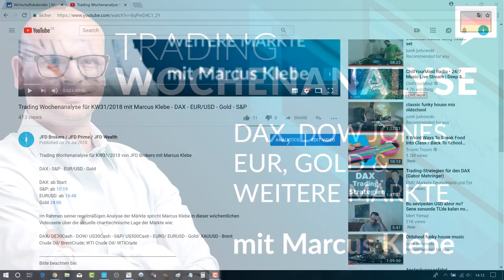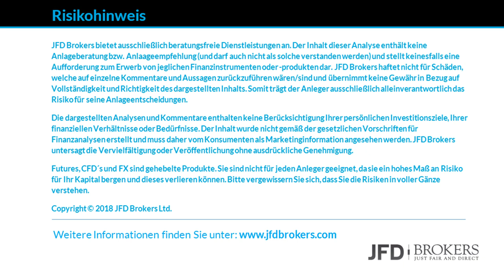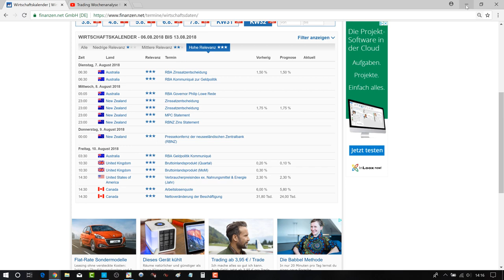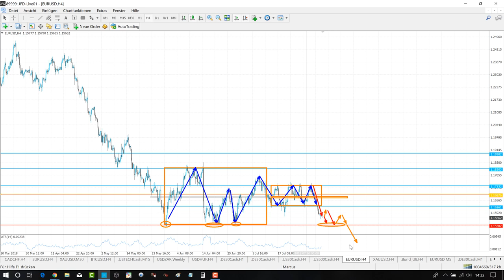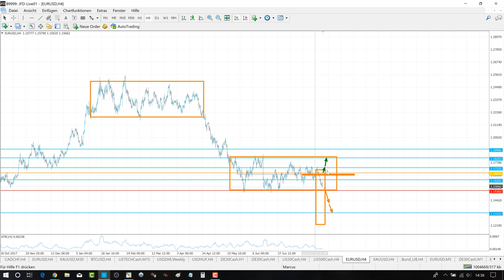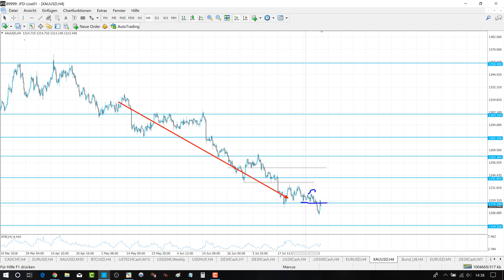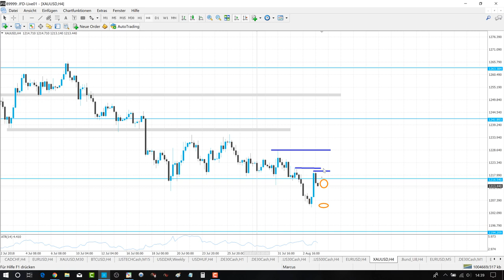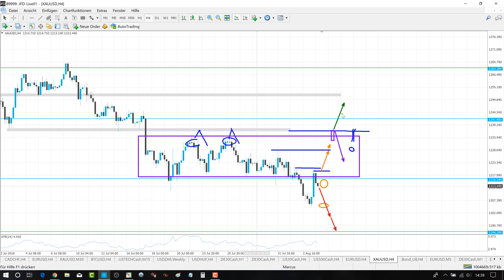Trading Wochenanalyse für KW32/2018 mit Marcus Klebe - DAX - EUR/USD - Gold - S&P